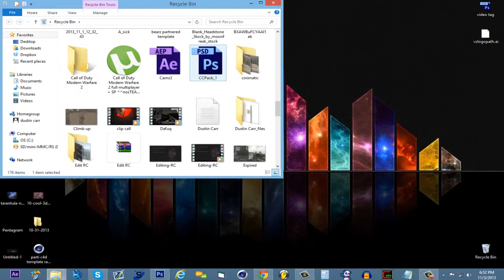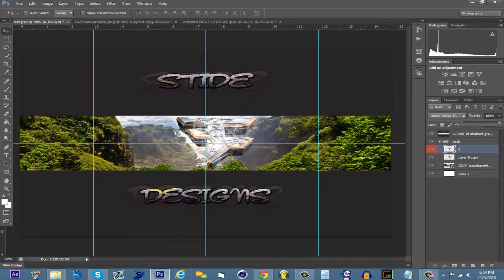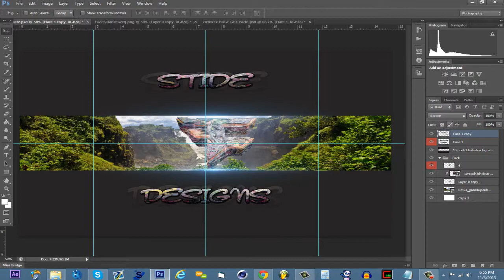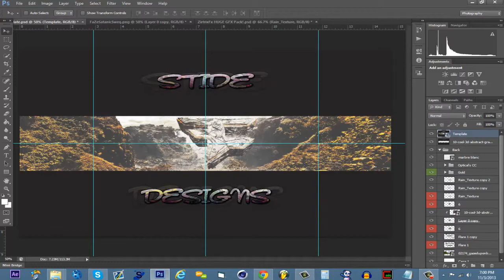FaZe Speed Art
First speed art, don't hate.

Song: G-Eazy - Gotta Go